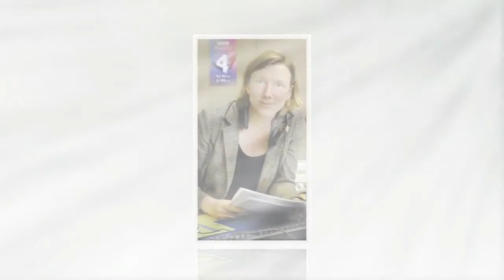Prince Harry's persuasive manner with Meghan Markle return for Christmas show